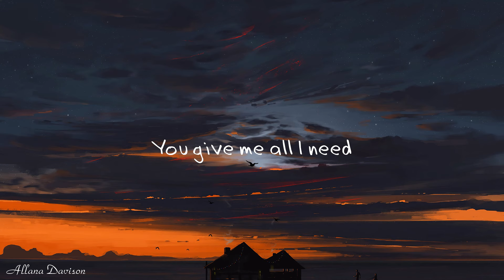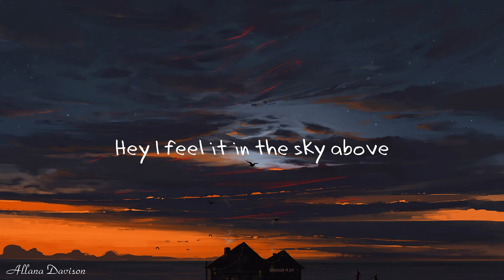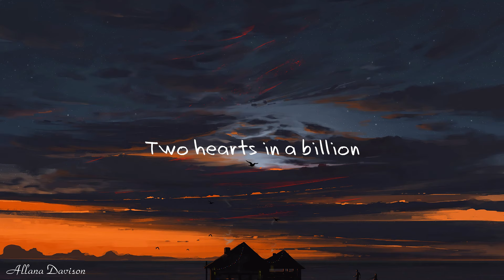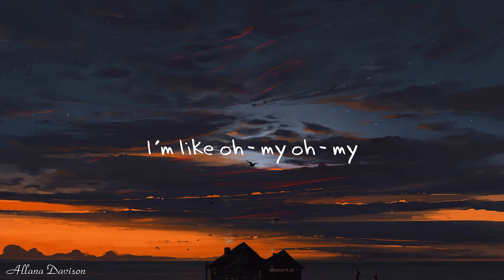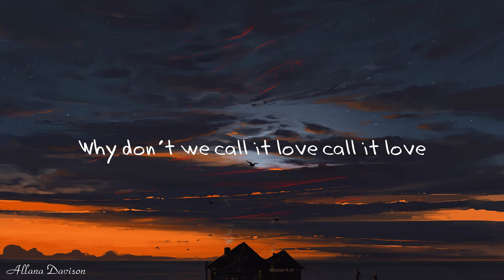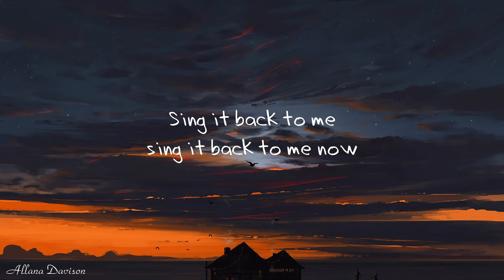Felix Jaehn - Call It Love (Lyrics) ft. Ray Dalton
🎵 Felix Jaehn

 / felixjaehnmusic

 / felixjaehn

 / felixjaehn

🎵 Ray Dalton

 / raydaltonmusic

 / raydaltonmusic

(Lyrics):

Sing it back to me, sing it back to me now
Why don’t we call it love, call it love
Two hearts in a billion, want to fall into you
Make me want to shout it out, like a hallelujah
‘Cause time like these, times like these don’t come and go
We’re two hearts in a billion, singing hallelujah

There’s something in the air tonight
Way up in the blaze of gold
Say I feel it in the sky above
Way down in the waves below
Hey, I feel it in the sky above

Why don’t we call it love

No sleep, running on a dream, down the golden coastline
You give me all I need, I’m like oh-my oh-my
No sleep, running on a dream, i’m like oh-my oh-my

Felix Jaehn,Call It Love,Lyrics,ft. Ray Dalton,Ray Dalton,lyrics,dj felix jaehn,e.n chillin'